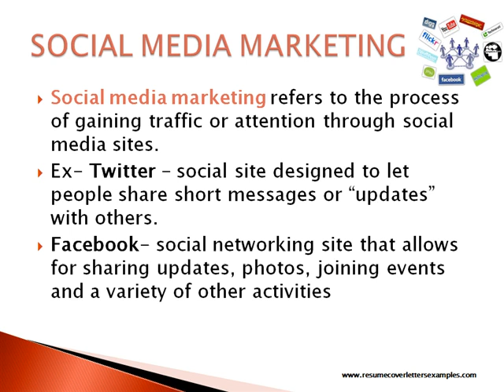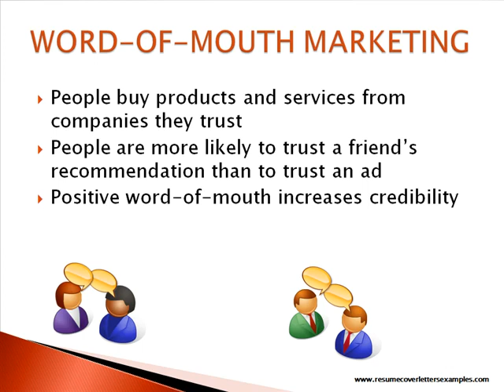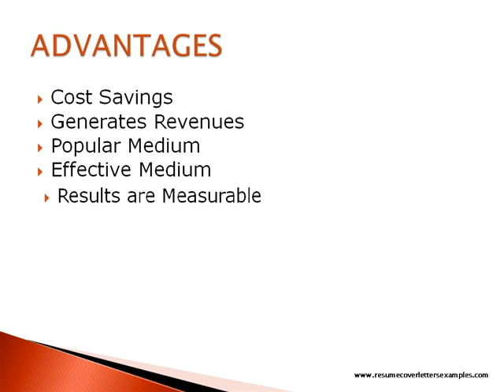PPT Presentation On Internet Marketing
Get the attractive PPT Presentation On Internet Marketing from slideworld.com. We have huge collection of PPT Presentation.